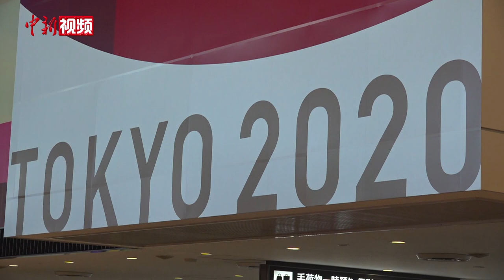中国女排在日本东京的16个小时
7月19日傍晚5时左右，中国女排从日本东京成田机场通过海关，受到了当地华侨华人的热烈欢迎。

因为新冠疫情的影响，奥运相关人员办理完通关手续常常需要几个小时，尽管如此，女排队员脸上也并无倦容。

此前，朱婷接受采访时曾说，女排的目标是升国旗、奏国歌。对此郎平也表示，中国女排已经为奥运做好了准备，会在比赛中努力拼搏。

在中国女排之前，已有部分中国代表队成员入住了东京奥运村，奥运村里已挂起五星红旗，迎接女排姑娘们的进驻。

虽然刚刚经历舟车劳顿，但中国女排还是很快就进入了状态。次日早晨不到9点，记者就在奥运村门口再次见到了女排姑娘们，这一次她们正在前往训练场的路上。

当天的东京天气炎热，温度较高，中国女排登上训练大巴，她们的前方，正是挂满了中国国旗的奥运村楼房。（温孟馨 赵安源）